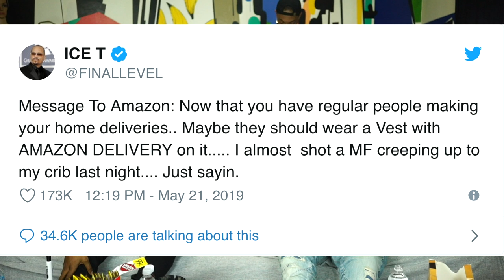Smoked Out Saturdaze Ep 6 feat Sir Michael Rocks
a weekend wrap up of the weeks current event, music, and fashion with our homie sir michael rocks, welcome to smoked out saturday